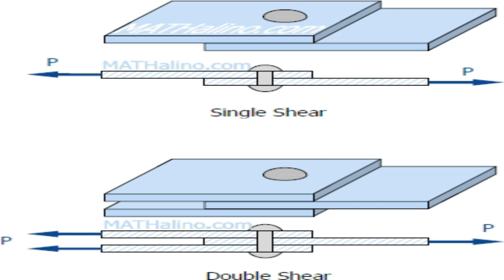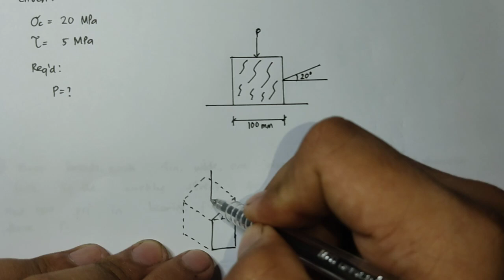MECHANICS OF DEFORMABLE BODIES: SIMPLE STRESSES (NORMAL, SHEAR, BEARING)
Overview and Problem Solving of Simple Stresses as a Fundamental topic for Strength of Materials (Mechanics of Materials).
Watch this video up to end, because this topic is very essential as it is always included in the Board Exam and also a topic being discussed in schools.

Credits to Mathalino.com for their pictures that are used in this video.